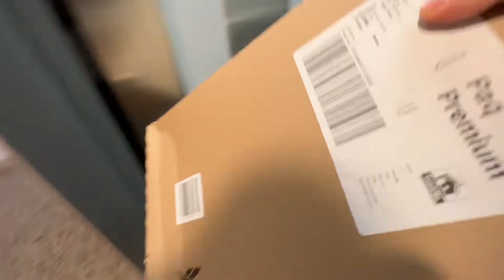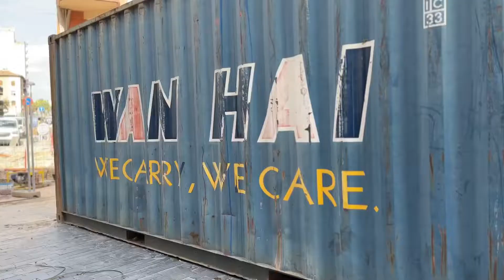Reebok Energy Floatride 4 - Initial test run and impressions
Testing out the latest version of the Energy Floatride from Reebok